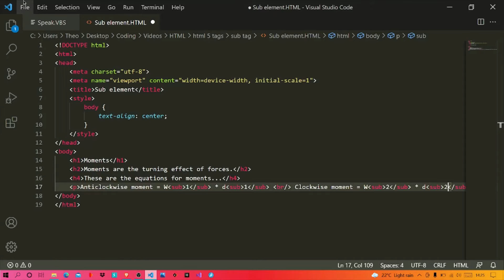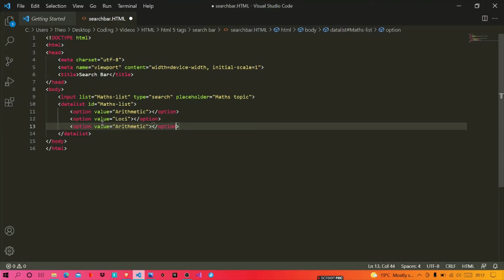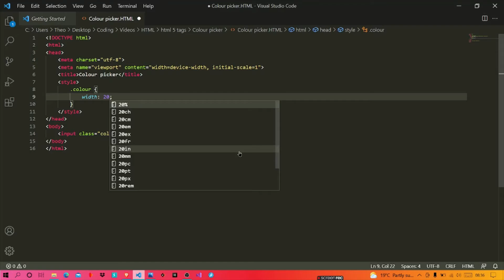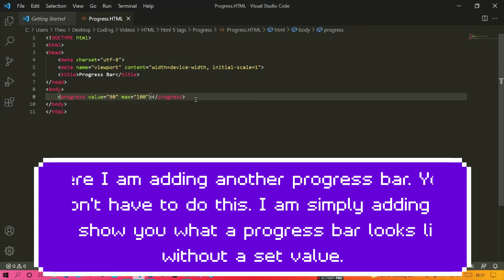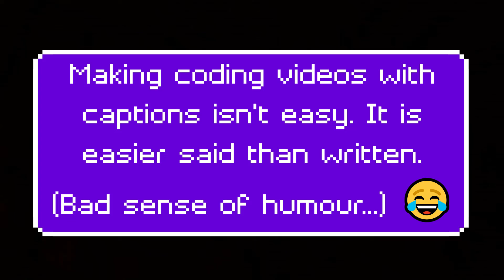Must know HTML 5 tags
The best useful HTML 5 tags just for you!